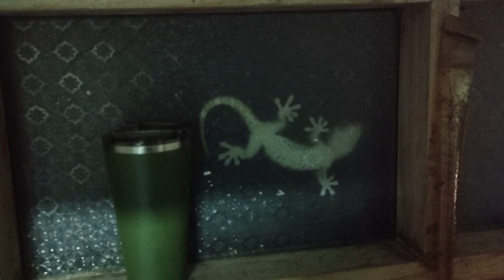No Turkey for Christmas Dinner? Wait WHAT!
Christmas dinner in a Northern Thailand village. I Hope you like shrimp and rice. It was delicious. It's hard for a Canadian to even think about Christmas with the absence of snow or at the least cold weather, but here I am in Chiang Rai Thailand not only celebrating Christmas but also ringing in the New Year.